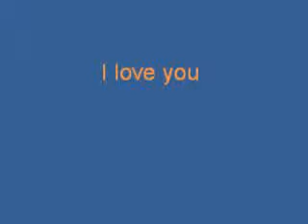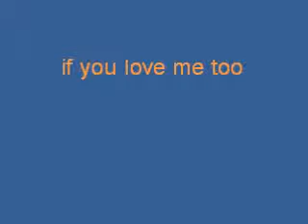Wonderful World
Regina Degado & Her Married Men